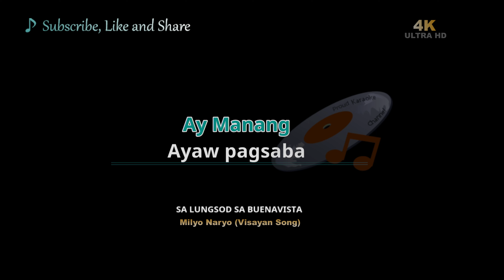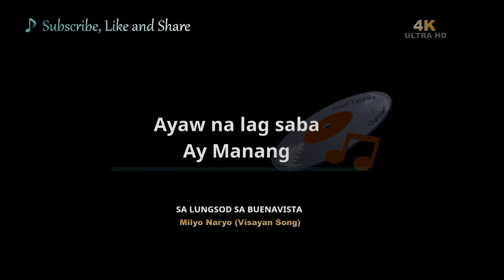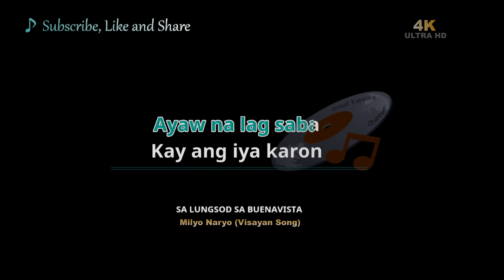Sa Lungsod Sa Buenavista (4K version) Karaoke cover - Milyo Naryo